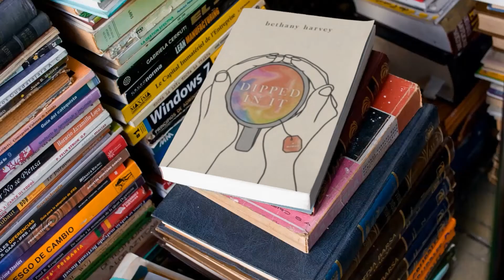The Author's Cut with Bethany Harvey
talks with Bethany Harvey about her memoir, Dipped In It.

Tabitha Lord is the award-winning author of the Horizon series.